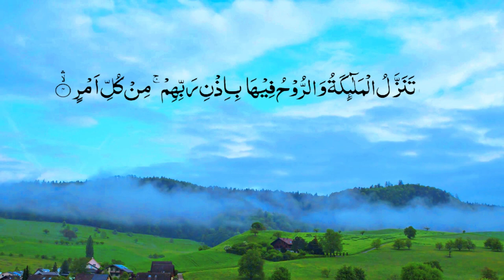Surah Al-Qadr: This is the original title of the chapter,which translates to" Power or The Majesty."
So that we continue to receive support.